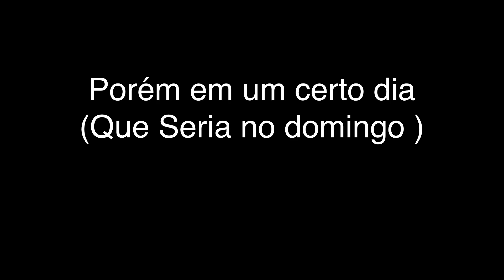The revenge time is complete